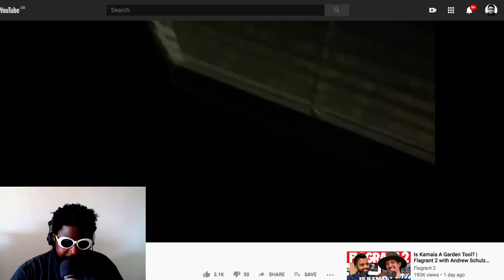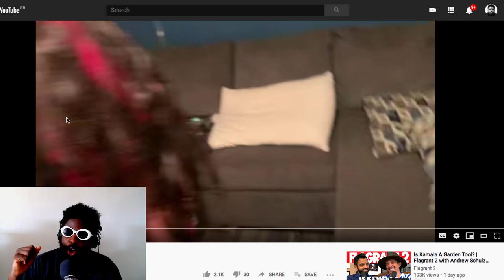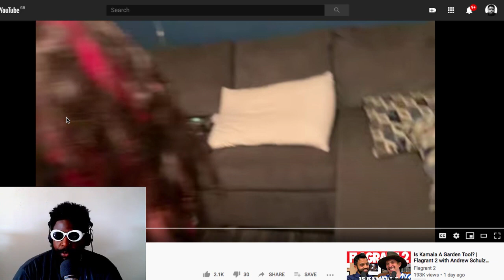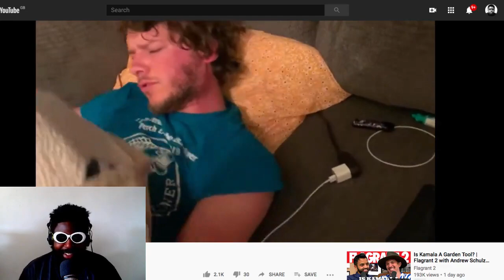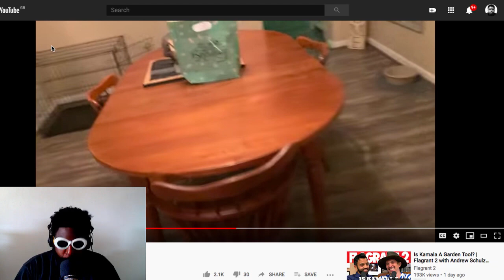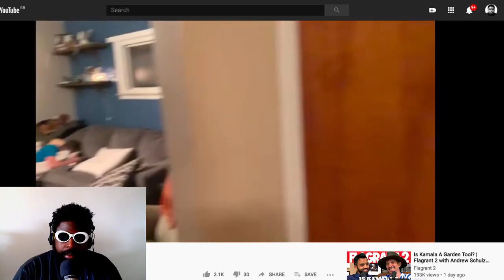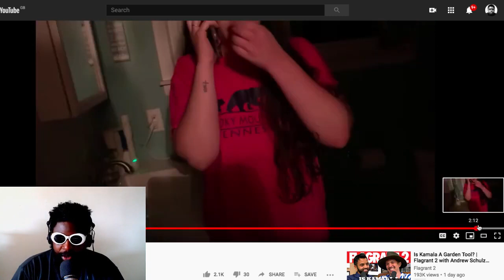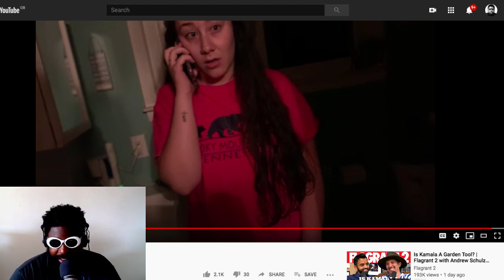Husband catches Wife in bed with another man!